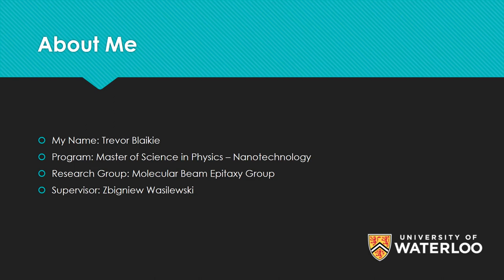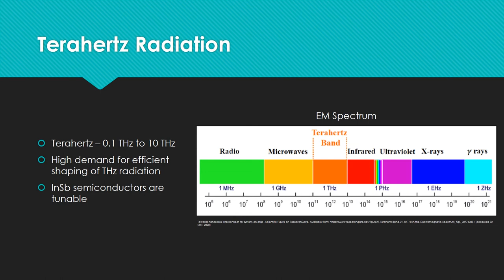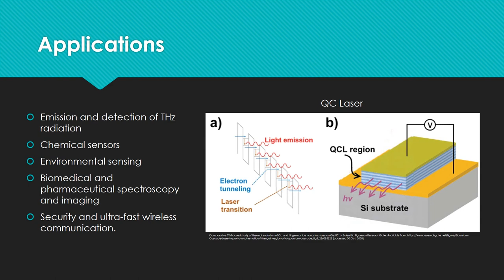Tunable THz QC Lasers Using InSb Nanostructures | Trevor Blaikie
Presentation abstract: This research project will combine InSb (indium antimonide) semiconductors with quantum cascade (QC) lasers to create tunable distributed feedback QC lasers. InSb nanostructures will be fabricated using molecular beam epitaxy to create devices that shape and control THz radiation. Applications of this research will include: emission and detection of THz radiation, chemical sensors, biomedical spectroscopy and imaging, and ultra-fast wireless communications.